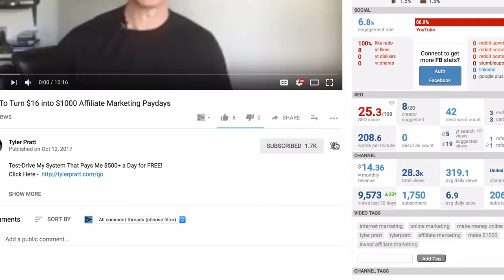How To Get FREE Unlimited Traffic On Your Website